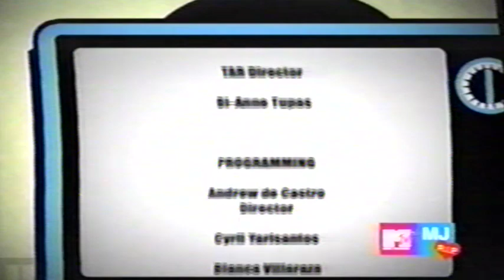MTV Exit 2009 | Bamboo {Band} | Live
Bamboo (Band) performs "Tatsulok" on MTV Exit (2009).